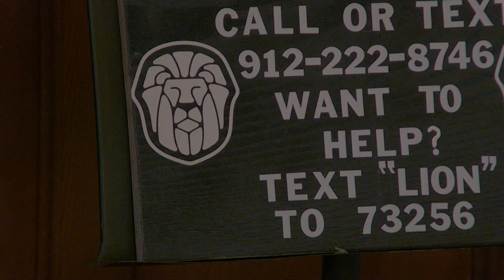Sunday November 29, 2020, 10:15 AM (Sling)